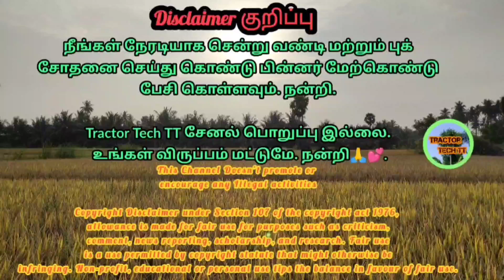Harvester Green gold box Mahindra Arjun For sales விற்பனைக்கு | Tractor Tech TT | Tamilnadu Tractor